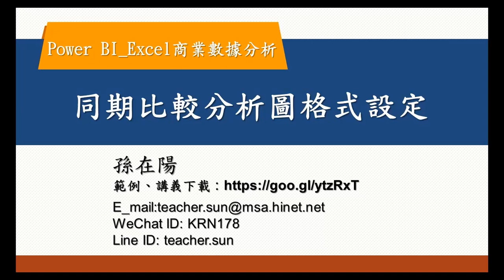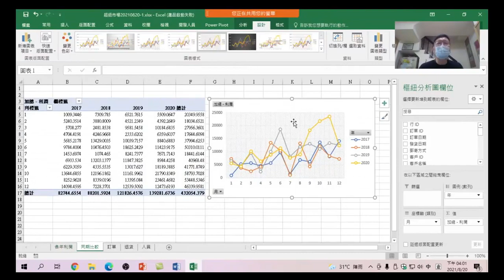22 同期比較分析圖格式設定:調整同期比較分析圖,讓圖表可以更容易解讀,如果不知如何設計,試試圖表裡的格式調整-Excel + Power Query + Power BI Excel商業數據分析22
Excel + Power Query + Power BI Excel商業數據分析 22 同期比較分析圖格式設定:調整同期比較分析圖,讓圖表可以更容易解讀,如果自己不知如何設計,試試圖表裡的格式調整